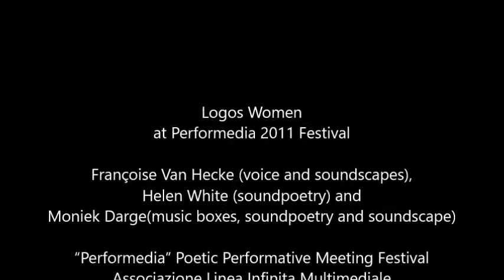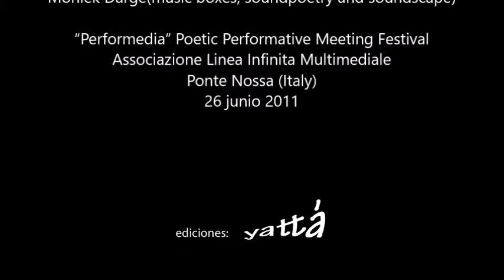Logos Women en Performedia 2011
Logos Women at Performedia 2011 Festival
Françoise Van Hecke (voice and soundscapes),
Helen White (soundpoetry) and
Moniek Darge(music boxes, soundpoetry and soundscape)

“Performedia” Poetic Performative Meeting Festival. Associazione Linea Infinita Multimediale. Ponte Nossa (Italy). 26 junio 2011